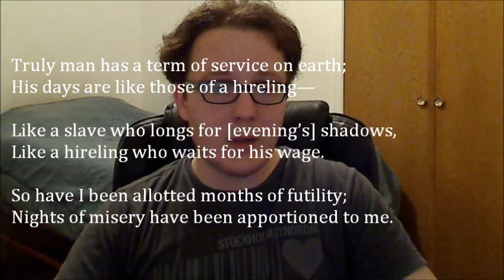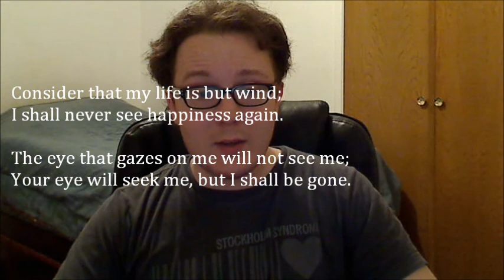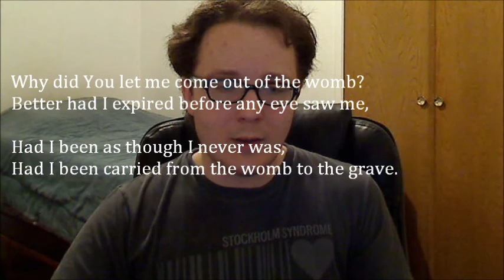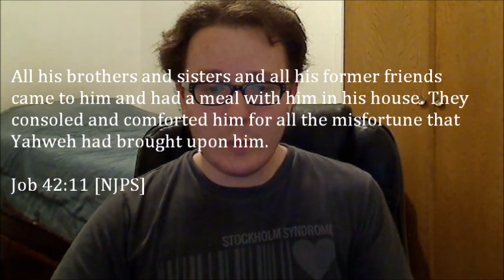Job: Yahweh Cares Not About Your Butthurt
Regarding the concept in Genesis of the adam being a corporeal being:
The New Oxford Annotated Bible: Fourth Edition, pp.13-14
The New Jerusalem Bible, p.19